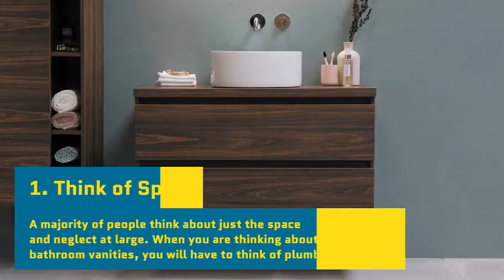Easy Tips for Choosing Bathroom Vanities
If you intend to reinvent your bathroom space with vanities and cabinets, here are some suggestions.